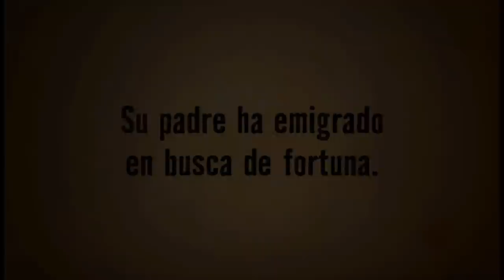"El suplente" de Marcelo Birmajer (Oceano Travesia, 2012) 1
León está completamente solo. Su madre lo abandonó de pequeño, su padre ha emigrado en busca de fortuna. Su vida da un giro violento cuando su profesor de matemáticas aparece colgado en el colegio. Todos parecen embelesados por el discurso desquiciado del profesor suplente. Todos, menos León.